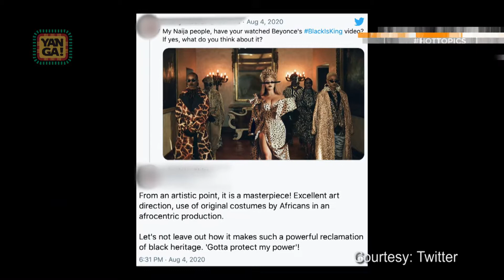Black is King is our response...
YANGA! is a new channel on Sky and Freesat showcasing the effervescent and inspirational lives of Africans in the UK. CHANNEL 186 (Sky); 171 (FREESAT)